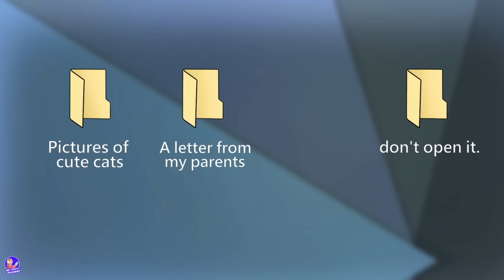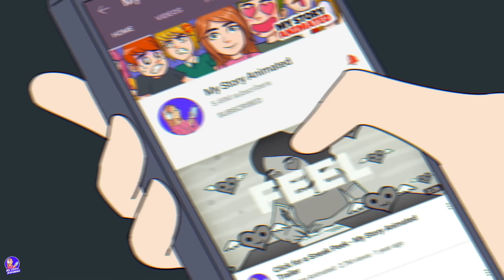i woke up in a huge vault